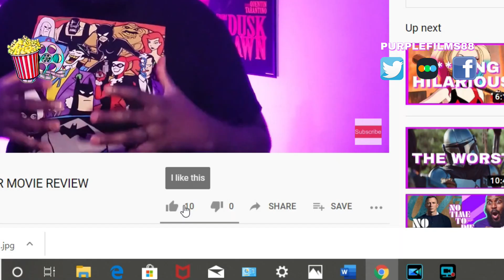TOP 5 SCARIEST SCENES IN A QUIET PLACE! | John Krasinski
A QUIET PLACE is one of the BEST horror films of this generation. Let's have fun and discuss together our favorite scariest scenes from the movie.

Follow ya boi on Social Media @Purplefilms88:
Stardust:
Sharing my passion for film & TV.